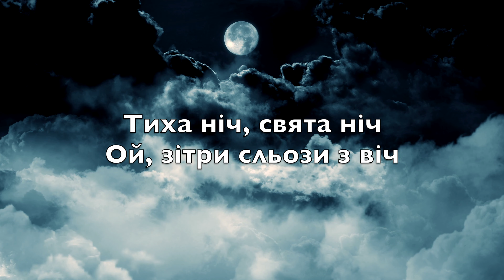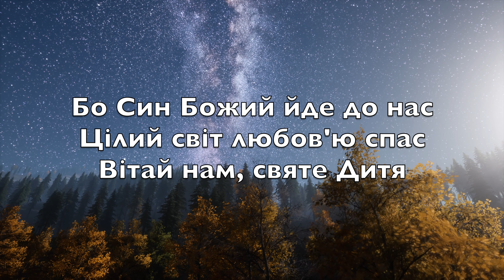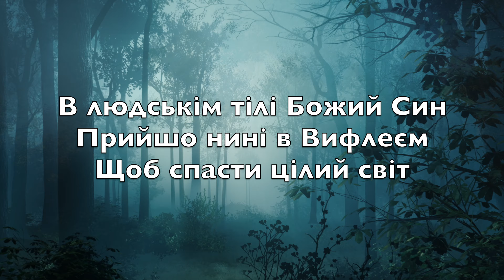Тиха ніч (Український - Silent Night) - Інструментал караоке флейта Franz Xaver Gruber V6 UkFN